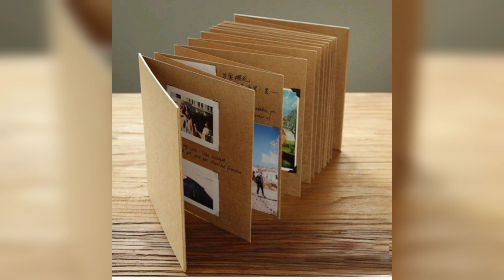DIY Gifts Ideas: Crafted with Love and Creativity for Every Occasion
Discover the joy of DIY gifting with our collection of thoughtful and creative DIY gift ideas. From personalized photo albums to handmade candles, explore a world of heartfelt and budget-friendly gifts that will make every occasion extra special.